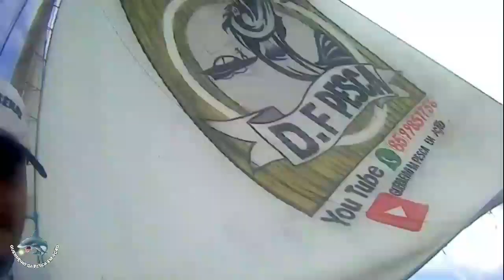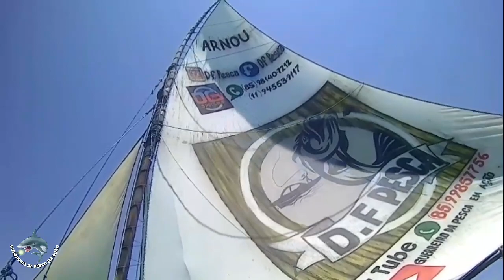pescaria artesanal em alto mar pegando cioba e lagosta e polvo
facbook sergio lima